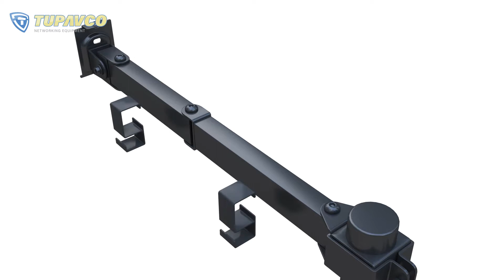Tupavco TP1703 - Single Monitor Arm - How To Video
Single monitor arm for desk mounting. Supports VESA 75x75 and 100x100 standards, is compatible with most monitors up to 32inch size and is capable of holding up to 17lbs of weight.

It is made of steel and aluminum and is very sturdy so you don't have to worry about the safety of your equipment. TP1703 adjustability is impressive it is highly adaptable to your needs with +45° to -45° tilt, 180° swivel, 360° rotation.

It also has height and length adjustment so you can set the viewing angle perfectly. Looking from an ergonomic standpoint this versatility is very important as it reduces negative impact on your eyes, neck and back making those long office hours a bit more bearable.

Adding TP1703 to your home or office setup will allow you to free up valuable desk surfaces due to the very small stand surface and with cable management clamps included it will help you make your workspace look clean.

Setup is very simple and will take no more than 10 minutes, all needed tools are included with purchase and the monitor stand has a special bracket for keeping those tools at hand if needed. VESA bracket is detachable and enables you to quickly and easily remove the monitor.